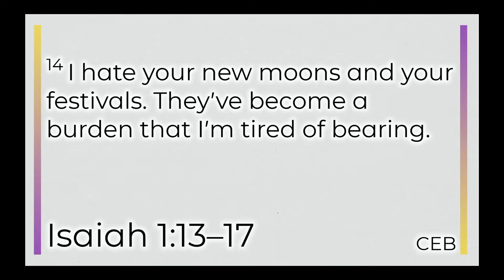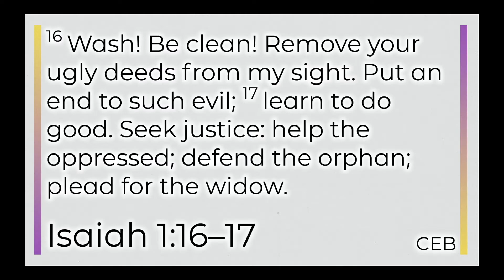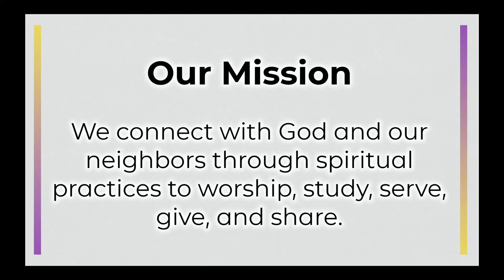2022-08-07 Prophet Margins - Learn to Do Good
This sermon is about Isaiah’s prophetic words reminding the people that God is tired of them going through the motions. It is relevant because we may find ourselves going through the motions in our lives and have opportunities to learn to do good instead. The good news is that God shows us how to live as a community and as individuals. I invite you to reflect on where you are going through the motions in your life and consider where to take action on your own and at Susanna Wesley to be part of God’s kingdom.